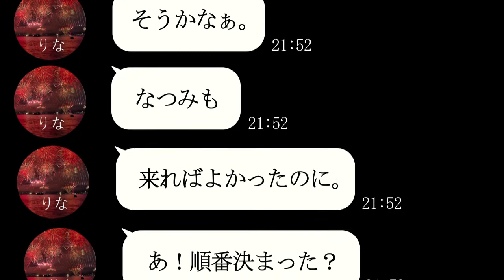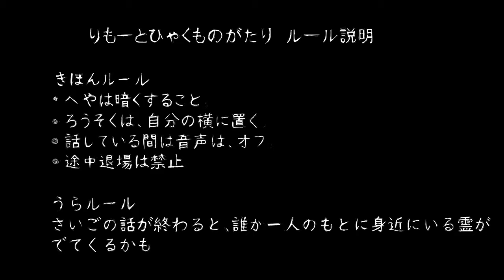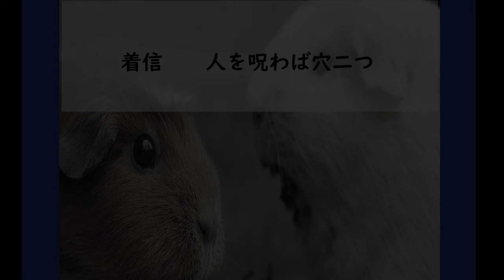『リモート百物語』「ショートホラーフィルムチャレンジ」【GEMSTONE】 第五回 一次審査通過作品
「リモート百物語」

(クレジット)
石丸

(メッセージ)
留学していた、りなから連絡があったなつみは、りなをリモート百物語に誘いました。
そのリモート百物語には、「百物語終了後に誰か一人のもとに身近にいる霊が表れる」
という裏ルールが存在していました。とある山の防空壕がきっかけで始まった、
二人の呪いの駆け引き。幽霊が一番怖い？いや、人間が一番怖いかもしれません。

【ショートホラーフィルムチャレンジ】
‹オーディション実施概要›
第５弾オーディションとなる今回、GEMSTONEは、ホラー×テクノロジー「ホラテク」で新しい恐怖体験を作りだす「株式会社闇」と提携し、「ホラー」をテーマにした映像作品を募集します。

ルールは「10秒以上５分以内の動画」であることのみ。「ホラー」のジャンルも自由。「呪い」よし、「ゾンビ」よし、「オカルト」よし、「エイリアン」よし――怖がらせ方はとにかく自由！思い思いの手法で表現された恐ろしい映像を募集。

審査基準は「新規性・斬新さ」「ストーリー」「キャラクター」の３点。ホラーというジャンルは映像表現のアイデア宝庫です。既存の「ホラー」の枠組みにとらわれることなく、新時代の“こわい”を表現した作品をお待ちしております。

‹入賞特典›
・賞金総額：50万円
・東宝プロデューサーとの新規企画開発